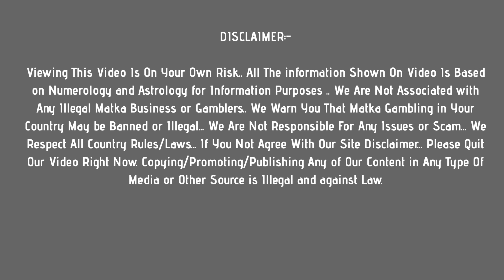kalyan matka 14 June 2021 | satta matka kalyan single panel trick | SPECIAL KALYAN MATKA VIP JODI